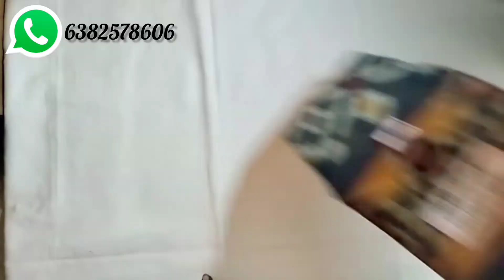Just for Rs.330😍😍Don't miss it ....Zareena Cotton Sarees Ikkat and pochampalli design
No COD...Only Online payment (Gpay, Phonepe)

To check availability, take a screenshot with saree number and DM to the above mentioned number.